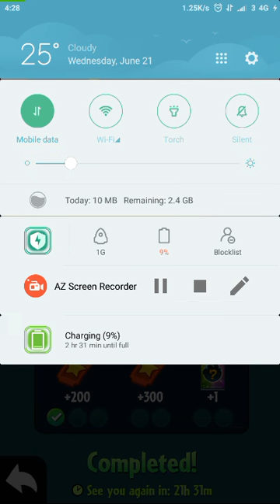Early Access - 20 June 2017 - Plants vs Zombies Heroes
Challenge 1 Week 12 Featuring Corn Dog, Play as Grass Knuckle

In-game name: zdarcon
Add me so we can have fun together!